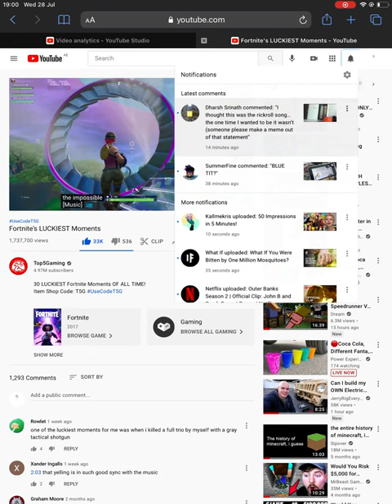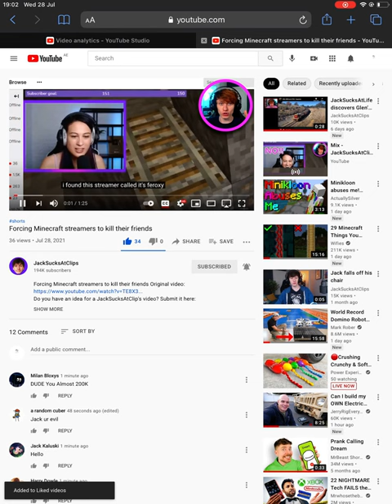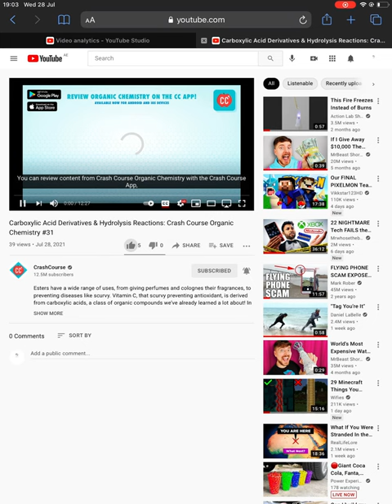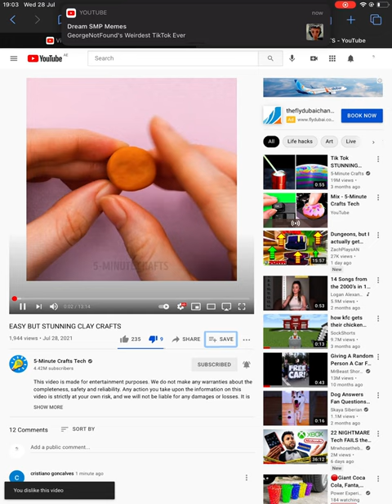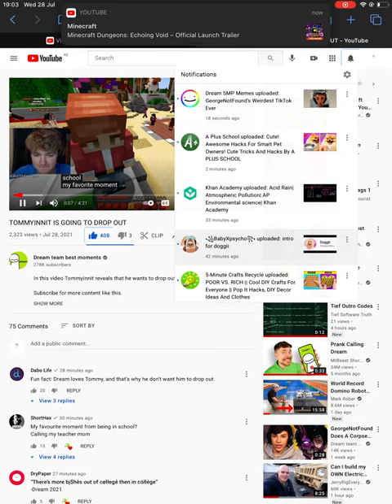Review 58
I couldn’t make it long enough.